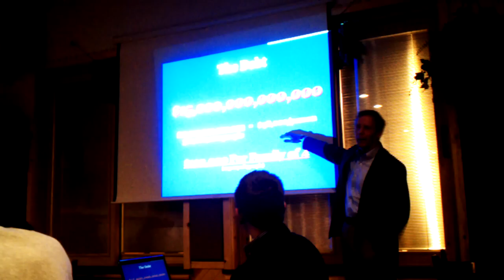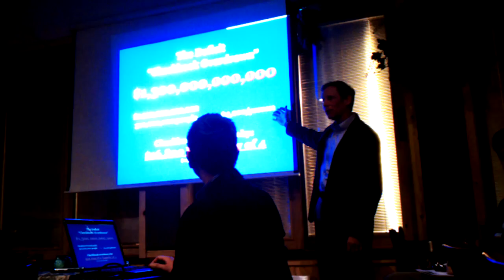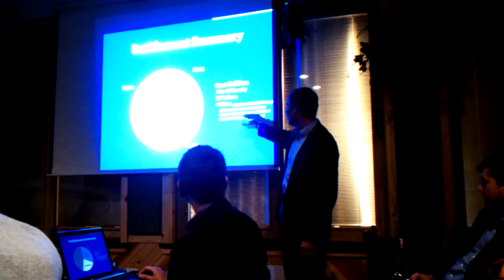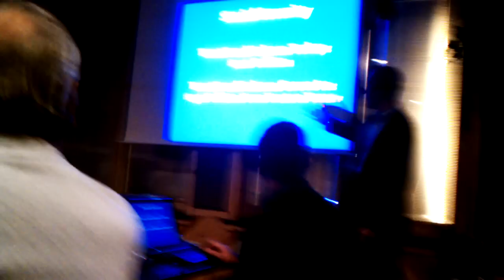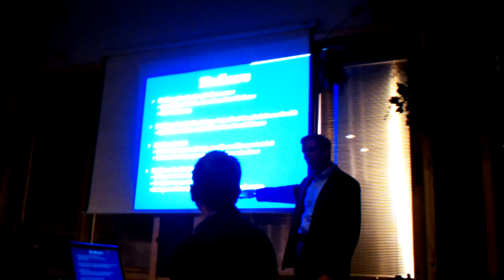Paul endorses Mark Neumann for Senator -82 line item federal reductions in spending $2 Trillion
Rand Paul has endorsed Mark Neumann for WI Senate 2012.  In September 1995, Neumann efforts on an amendment requiring congressional approval of troop deployment to Bosnia were thwarted by establishment Republicans and Democrats. Then, on September 29, he voted to defeat the $243 billion pork packed military appropriation.  As punishment for his vote, Bob Livingston removed him from the committee.  His vote of conscience invigorated other freshmen congressmen to fight along side him and eventually culminated in a balanced budget in 1999.

In 97 Neumann refused to affirm Newt Gingrich as Speaker of the House with his vote.

Neumann's 2012 Senate bid is endorsed by Rand Paul and Jim DeMint.

This clip is a short part of a talk he made to Milwaukee Republican Party -South Branch members in January, 2012.  In it he cites 82 line item federal reductions on his hit list if he is elected Senator - a total of $2 Trillion dollars in cuts.  These are the kind of congressmen Ron Paul needs at his side as President of the United States.

Neumann is campaigning against Bush era big government bloater Tommy Thompson, who  supports Obamacare,   and Democrat Tammy Baldwin - who represents the principles as well as systematic FAIL that was a trademark with outgoing senator Herb Kohl.